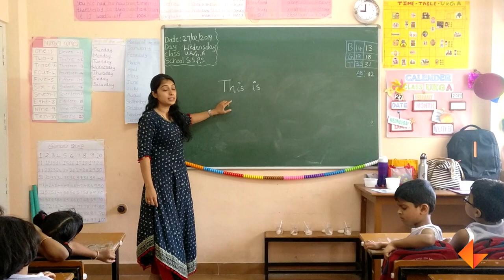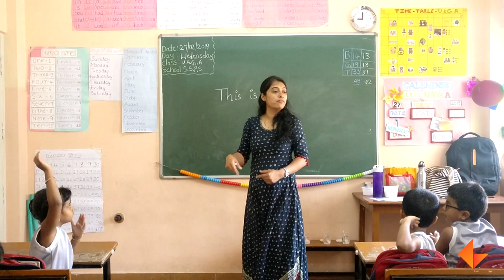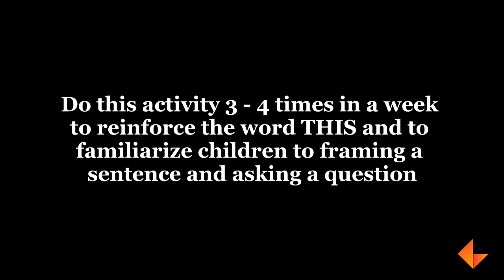Oral Chain Drill - Using the word THIS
An activity to teach children to frame sentences using the word THIS